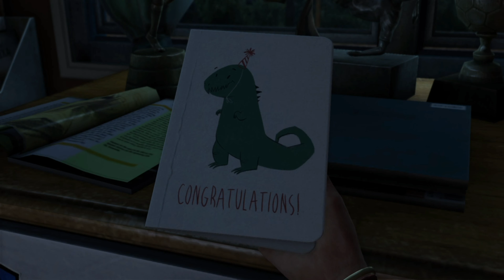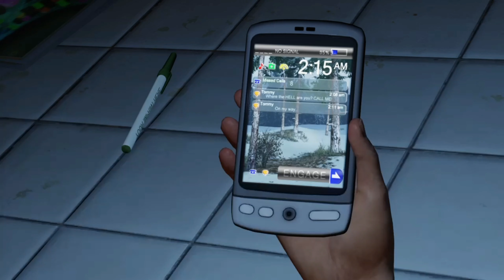The Last Of Us | 4K | Gameplay | Let's Play (Full Game)- Part 1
The Last Of Us Gameplay is finally here, SO excited to share this with you!
Part : 1
Одни из нас, Специально для вас!